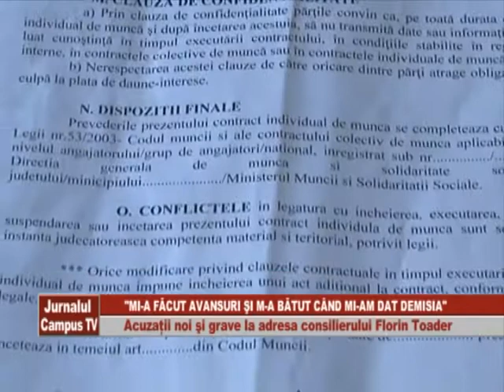declaratie tata fata nr 3